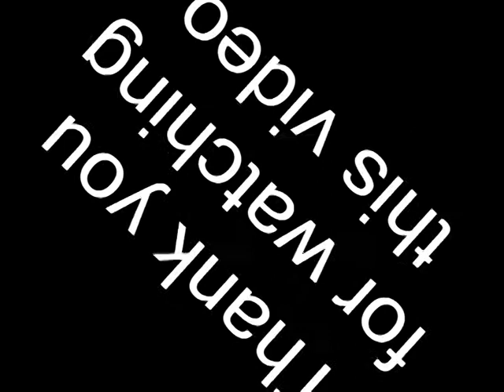Buurtfeest-Native Day 25-09-2010 - 1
Buurtfeest-Native Day 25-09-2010 with our special guest Pete Last Walking Bear DePoe (Original drummer of RedBone) and Willem Koning (Imaneyare) and his group Kumaka